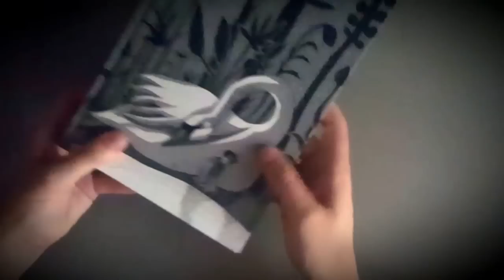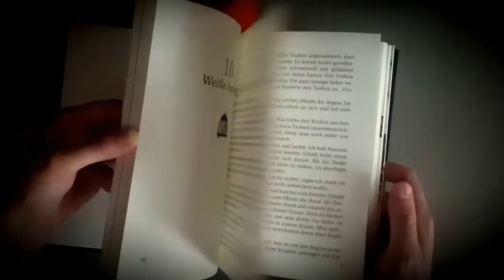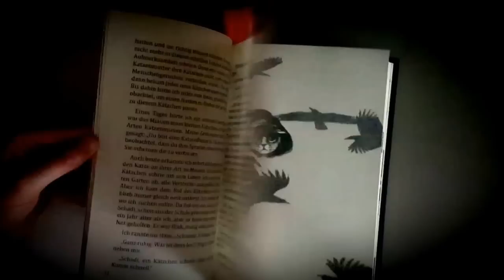Moongirl/Mondmädchen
Written by Mehrnousch Zaeri Esfahani
Illustrations by Mehrdad Zaeri
Published by Verlag Ute Fuchs
Germany/2015